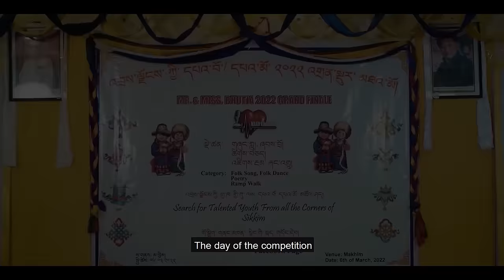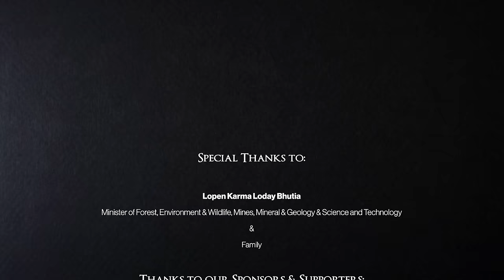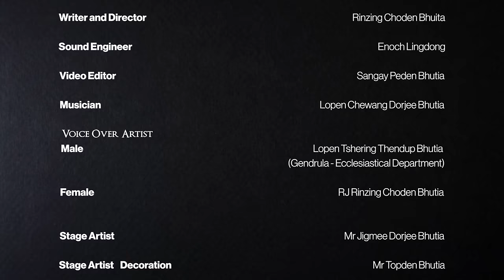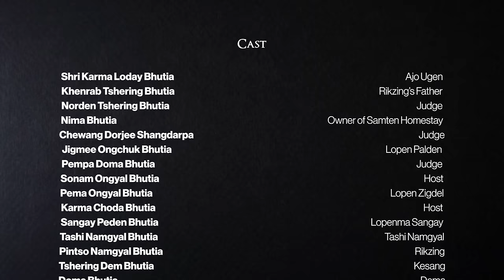| "LHABJA" | Sikkimese Bhutia movie | Directed & written by RJ Rinzing Choden Bhutia |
Kuzuzangpo,Tashi Delek ,Namaste everyone.
This is a Sikkimese Bhutia Movie "LHABJA" - directed & written by RJ Rinzing Choden Bhutia.
This is basically a movie where many aspects of our life are dealt with in terms as "LHABJA" which is known as "advice" IN ENGLISH.
The artists in the movie are debut artists who have done a marvelous job  in making this project successful even though it was their first time.
We hope you enjoy this movie.
Music details -
Team details :
Director - RJ Rinzing Choden Bhutia
Writer - RJ Rinzing Choden Bhutia

CAST Details :
Shri Karma Loday Bhutia - Hon'ble Forest Minister cum area MLA 29-Kabi Lungchok as "Ajo Ugen"
Mr Khenrab Tshering Bhutia -"Rikzing's Apa -father"
Mr Pintso Namgyal Bhutia - "Rikzing" Main Character
Miss Tshering Dem Bhutia - "Kesang" Main Character
Miss Sangay Peden Bhutia -"Sangay" Teacher
 Mr Pema Ongyal Bhutia - "Zigdel" Teacher
Mr Zigmee Ongchuk Bhutia -"Palden" Teacher
Mr Sonam Wangyal Bhutia- Master of ceremony
Mr Karma Choda Bhutia - Master of ceremony